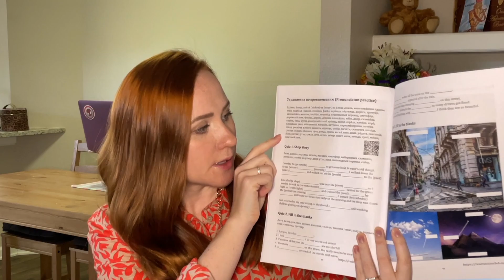My dream has COME TRUE❤️❤️❤️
Here are the links (it's for American market but other local Amazons have them too):

From Zero to Fluency Workbook

Russian Vocabulary Booster

Russian Slang

Russian notebook "I'm About to Say Privet"

Russia is calling and I must go

RRC Logo